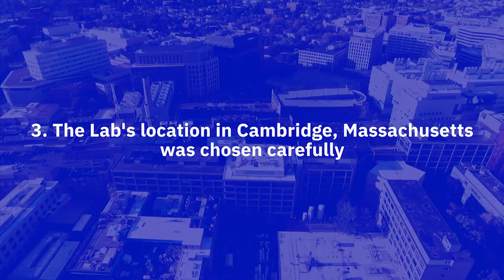New MIT-IBM Watson AI Lab: 5 things to know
IBM plans to make a 10-year, $240 million investment to create the MIT–IBM Watson AI Lab in partnership with MIT, where fundamental AI research will be conducted to unlock the potential of AI. Here are 5 key things to know about the new Lab.